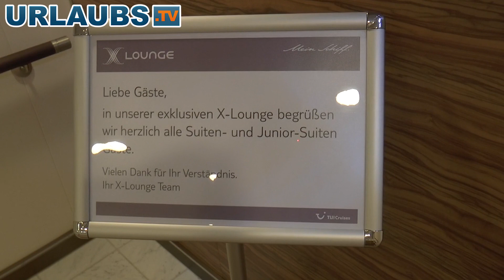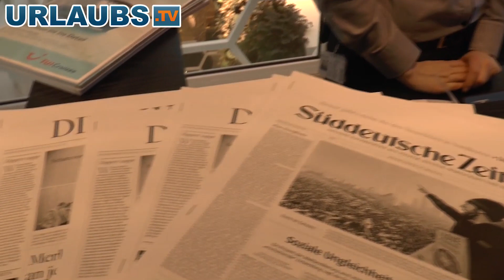X-Lounge auf der MeinSchiff3 von TUICruises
Hi, heute stelle ich euch die X-Lounge auf der MeinSchiff3 vor.
Exklusiv für Premium-Reisende ist diese Lounge nur Gästen von gebuchten Suiten auf dem Schiff vorbehalten. In diesem Video habt auch Ihr die Chance dieses Angebot kennenzulernen.